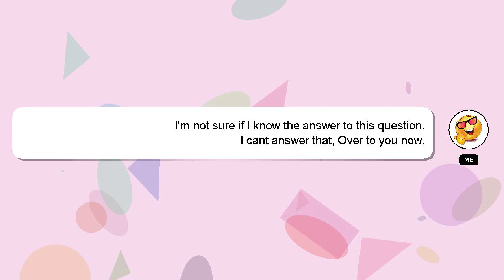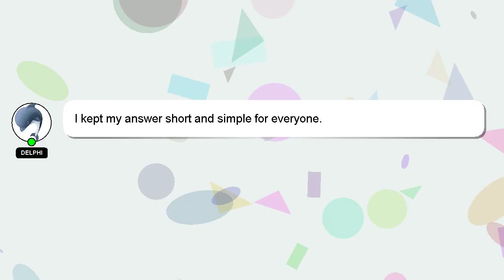Django : Django admin. Hide field on change select field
Django Django on change Hide : field select admin. field